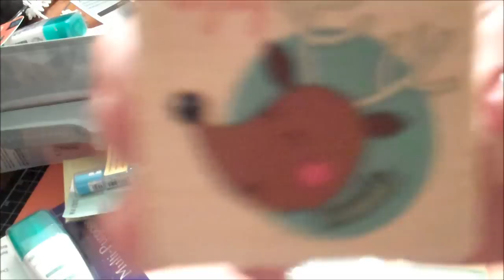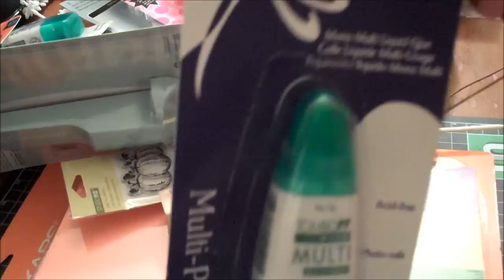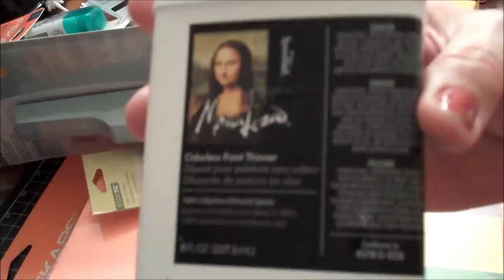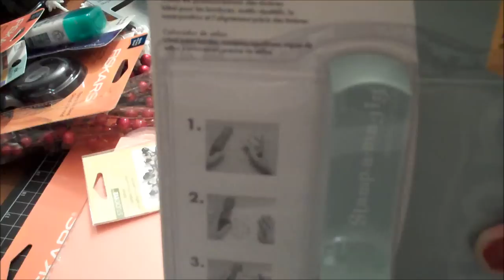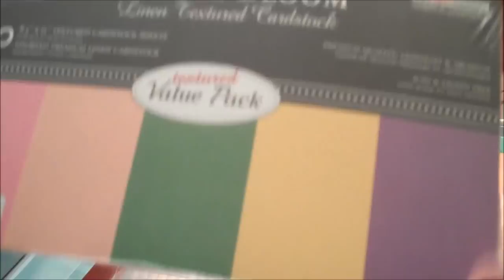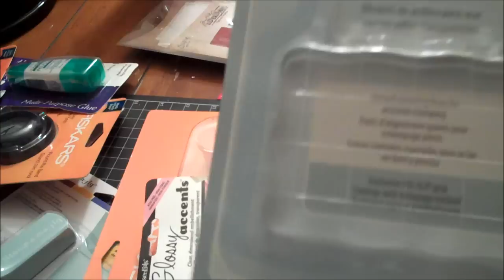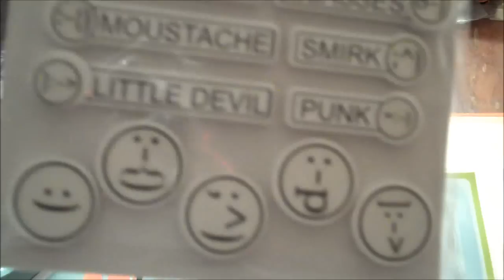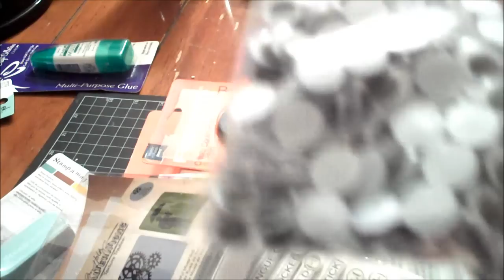A Scrapbook Haul from Joann Fabrics (the actual store this time)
They just opened a brand spanking new Joann Fabrics about 30ish minutes from me. Now there used to be an older store about 4 minutes away - and you know what? I would rather have that crusty, old store back here than to have that new fangled, store of "the future" 30 minutes away. But I decided to drop in and give it a look see - of course, I couldn't just look around now could I? So, I bought a few things that if I try hard enough, I can convince myself I "really needed" (rolling my eyes at myself) ... I just thought I would share the buys with you although there really isn't anything spectacular in this batch.  Now I mentioned Operation Write Home - please go by and check them out if you like to make cards or if you don't care to make cards, maybe you could donate a few dollars thru their Paypal button. Heck, even a few dollars helps. Their site address is Also, Sandy, the person who started this idea actually has a YT channel and her videos are great. She is funny, witty and does tutorials on copics and cards very often. Their channel name is (what else?) I say it every video I think - but I really do appreciate it. I love spending this time with others who love crafting as much as I do. Your truly a very important part of my life. God Bless and HAPPY NEW YEAR to each and everyone of you. (hugs & kisses)